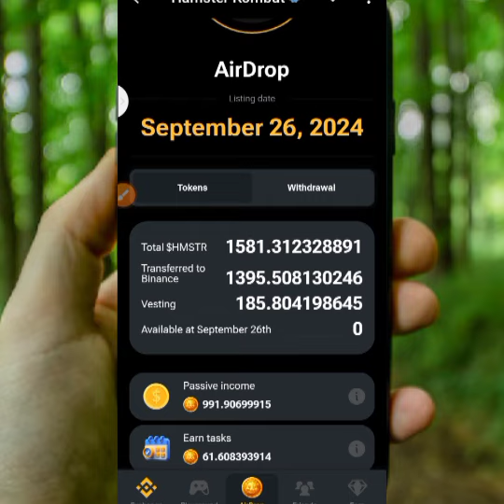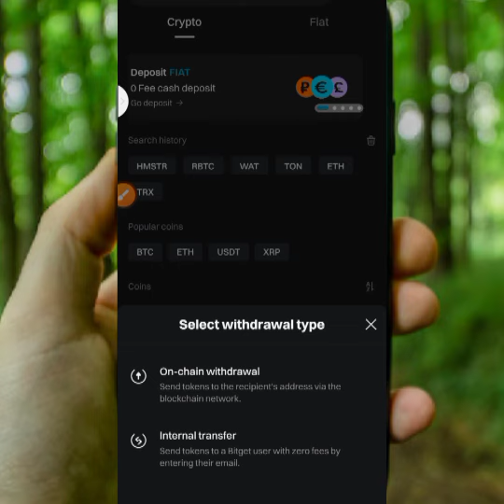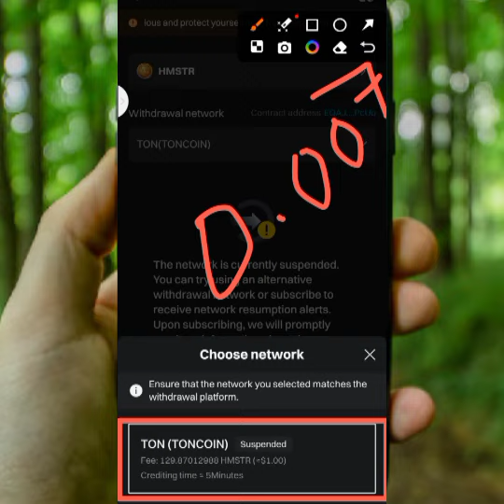hamster kombat listing price / hamsterkombat hamster minig application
Support